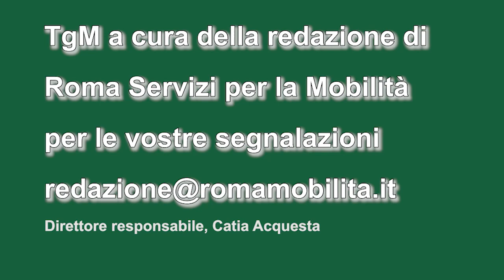Tgm ore 14